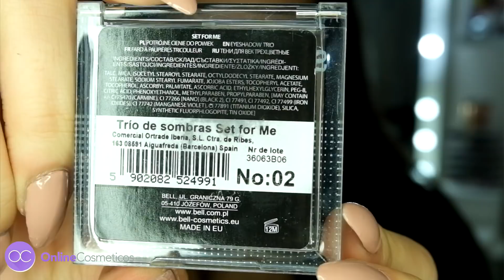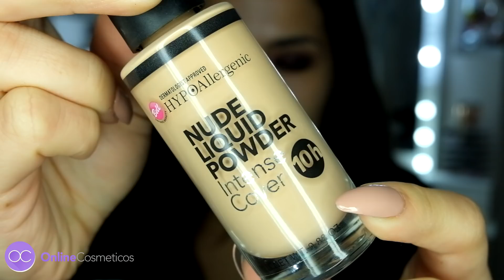LOOK DE OTOÑO (Desde cero)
¿Necesitas inspiración para tus looks de otoño? Hoy te traemos otra propuesta perfecta para esta época del año.
Recuerda que todos los productos que aparecen en el vídeo están disponibles en nuestra página web

¡Y ahora con la BlackWeek puedes conseguir los productos de la web con descuentos de hasta el 70%! (Promoción válida del 19 al 25 de noviembre de 2018).

BELL Base de maquillaje Nude Liquid Powder (tonos 03 y 04)

▲Los GASTOS DE ENVÍO SON GRATIS a partir de 20€ de compras (para envíos a Península, resto de territorio nacional, consultar condiciones).